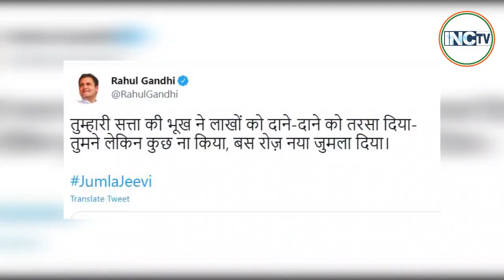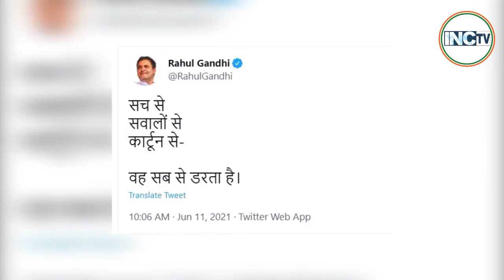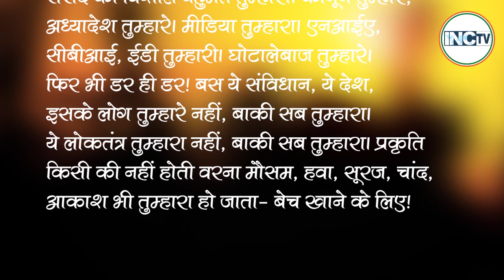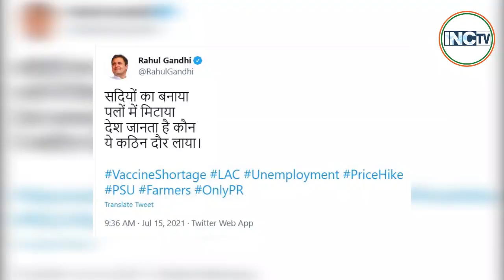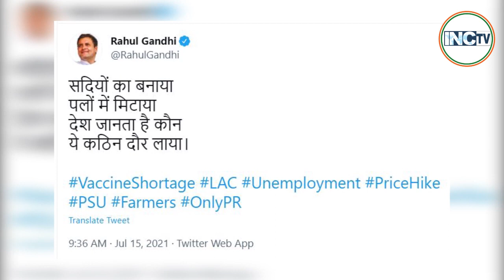वो डरता है Rahul Gandhiसे..जबकि सरकारउसकी पुलिसअर्धसैनिकबलउसके प्रशासनउसकाचुनावआयोग भी उसका